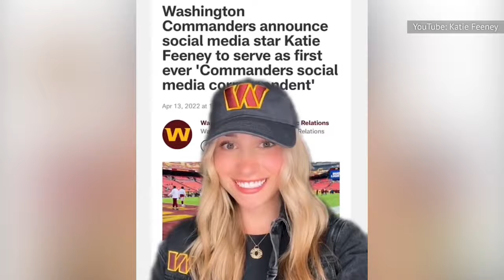Who Is Katie Feeney's Boyfriend, Jack Hurley?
There's not much that influencer and Washington Commanders Social Media Correspondent Katie Feeney keeps from the public—and that includes her love life. But her millions of followers still want to know more about her baseball player boyfriend.